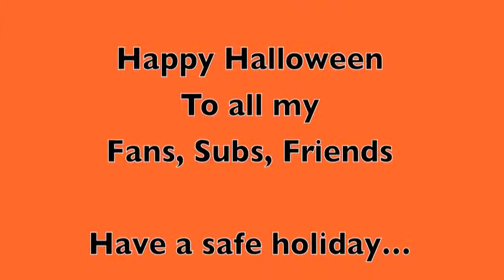Oingo Boingo - Dead Man's Party - Drum Performance - YouTube.flv